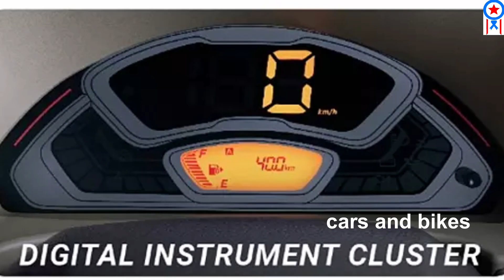హైదరాబాద్ మార్కెట్ ని సైతం కదిలించి వేయడానికి 5 లక్షలకే వచ్చేసిన 7 సీటర్ Car.! వీటి ఫీచర్స్ అదుర్స్